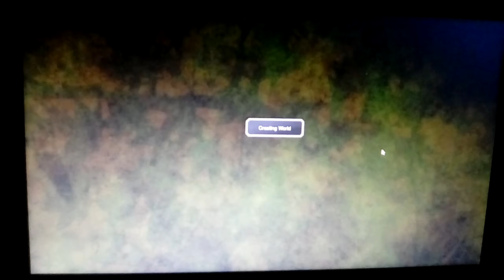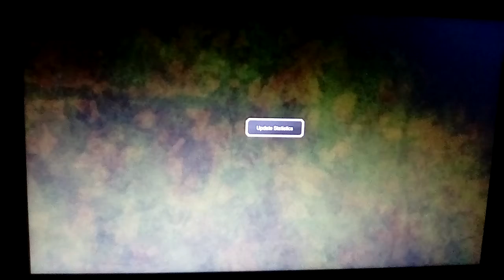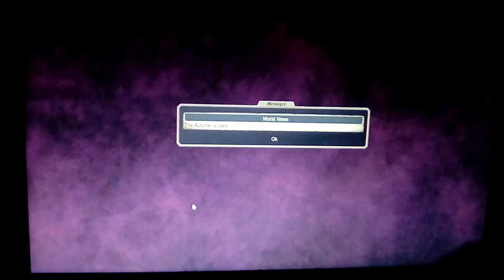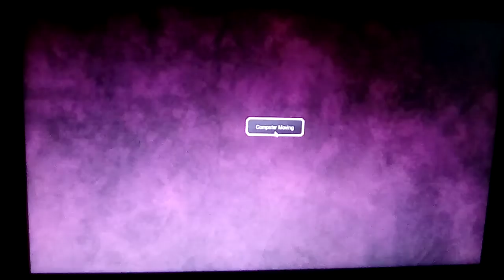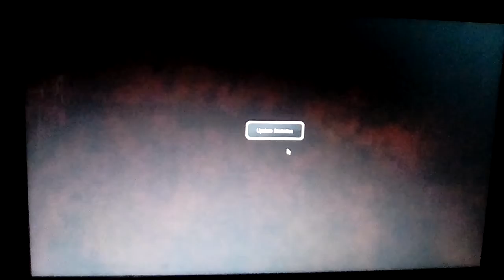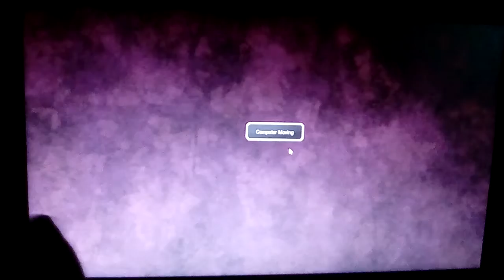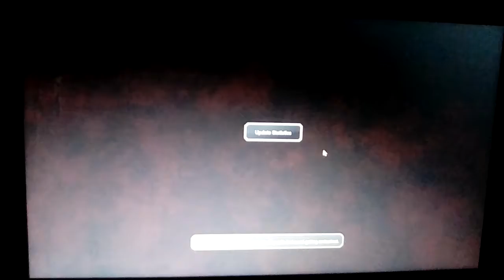Conquest of Elysium 4 (PC) - playthrough part 1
Illwinter Game Designs
my faveeeeeeeeeee